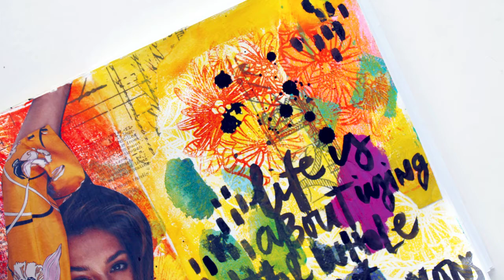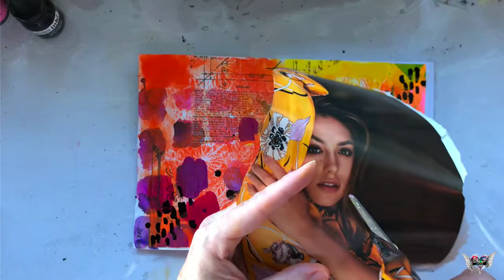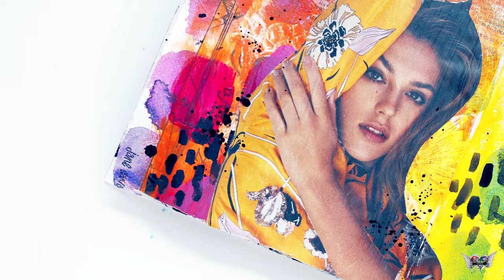'Colour' for Art and Soul Studio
Supplies:

Gelli Plate
Impasto Paints (Pumpkin, Lemon Peel, Crimson, Heather)
Soft Gel Medium
AALL&Create Stamp
Jane Davenport Napkins
Tim Holtz Tissue Paper
Liquitex Acrylic Ink (Carbon Black)